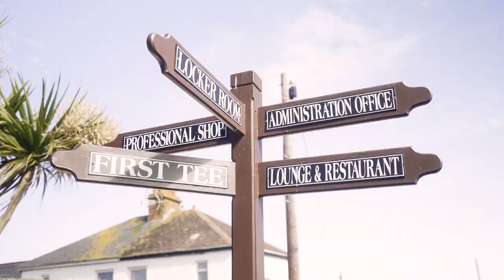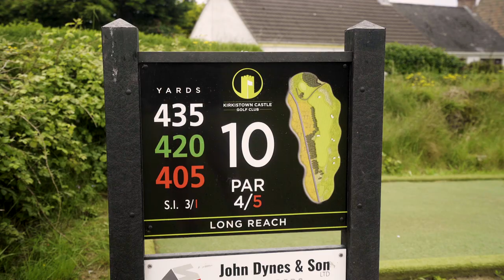Playing the Hardest Par 4 in Ireland with Troy Mullins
She’s a World Long Driver, but Troy Mullins might need some finesse to conquer the hardest par-4 in Ireland. Breaking Par opens the vault for a glimpse into a past trip across the pond with one of the longest hitters in the game.